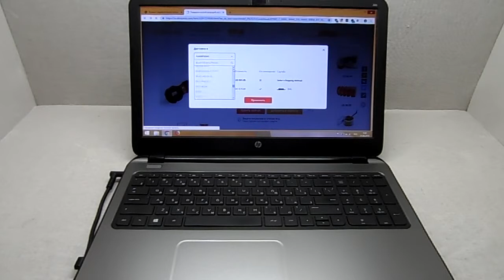Ручные гидравлические клещи YQ 24B для резки тросов и кабелей в магазине Алиэкспресс